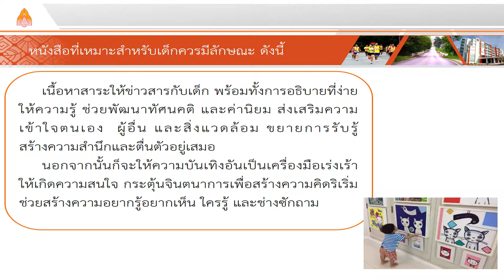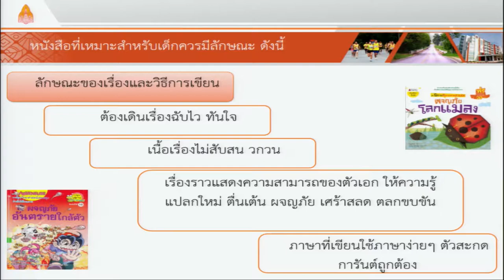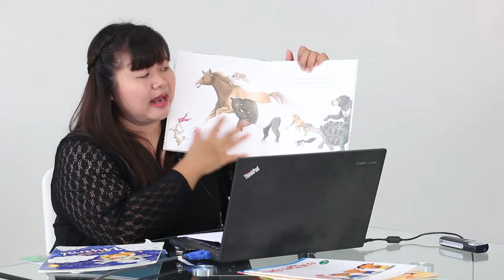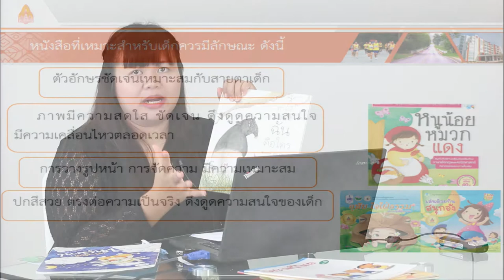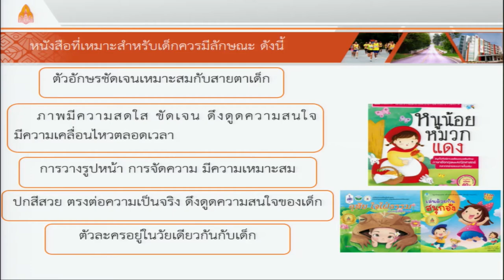ลักษณะหนังสือที่ดี 3/5